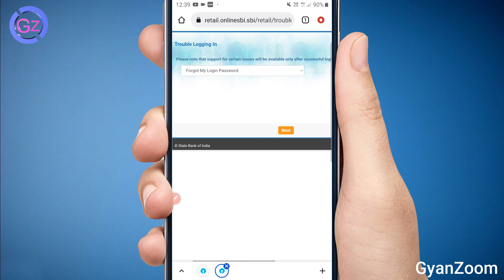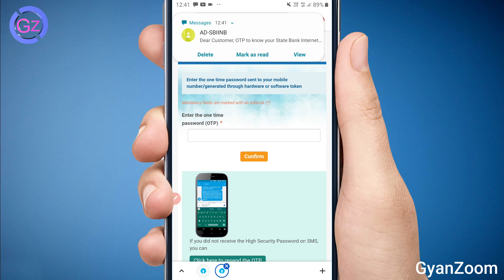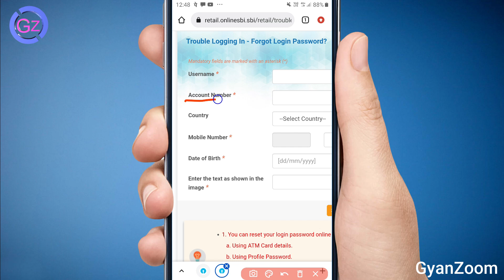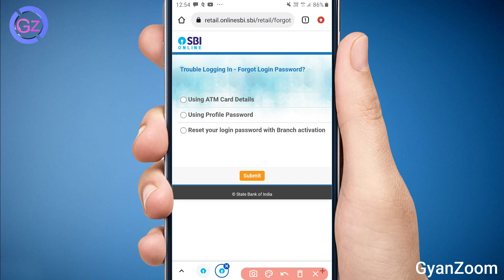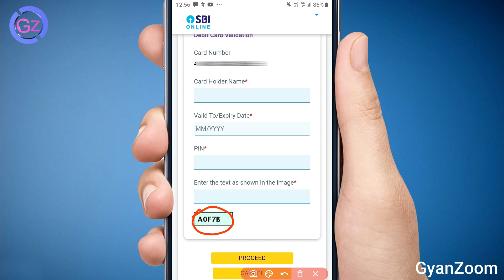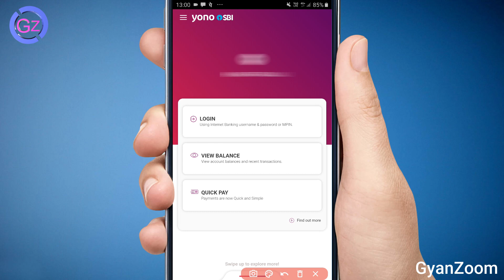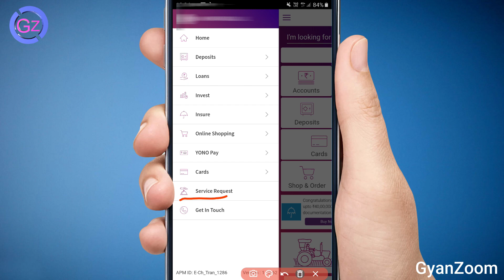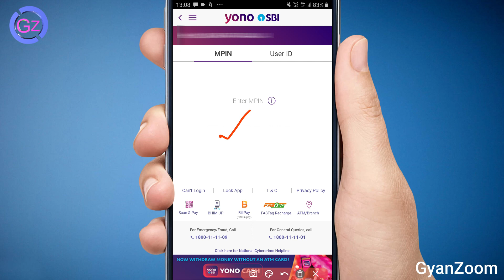sbi yono mpin bhul gaye to kya kare | sbi yono username and password forgot 2023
yono sbi mpin and user id bhul gaye to kya kare
how to reset sbi yono user id and password
how to reset sbi yono mpin 2023